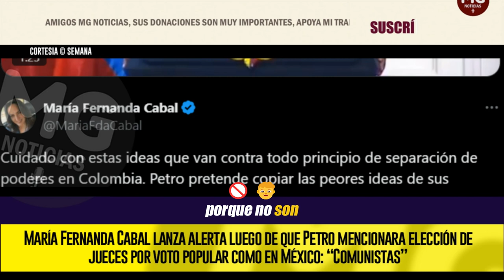🔴⚠️URGENTE ALERTA ENVÍA MARÍA FERNANDA CABAL POR PROPUESTA DEL PRESIDENTE PETRO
En un discurso desde la Casa de Nariño, el presidente Gustavo Petro habló el pasado lunes sobre la controversial iniciativa que establece la elección por voto popular de jueces en México, la cual fue aprobada recientemente por el Congreso de ese país.
SEMANA